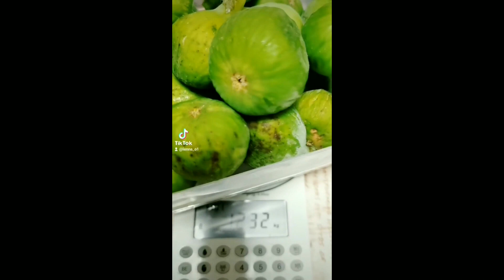Compot de smochine fara conservanti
Este un compot placut aromat,cu o aroma deosebita si se pregateste extrem de simplu si usor.
Puteti servi compotul in zilele lungi de iarna  pur si simplu sau  puteti adauga la prajituri atat siropul cat si fructa in creme .
Asa cuma am zis in videoclip puteti pregati compotul fara cantar,insa va trebuie o cana gradata sa masurati cantitatea de apa,sau alta varianta este sa umpleti borcanele cu smochine,apa ,varsati apa si o masurati cu o cana de 250 ml daca nu aveti o cana gradata si adaugati zahar ,smochinele exagerat de coapte le folositi la gem pentru ca siropul nu o sa mai iasa foarte limpede.